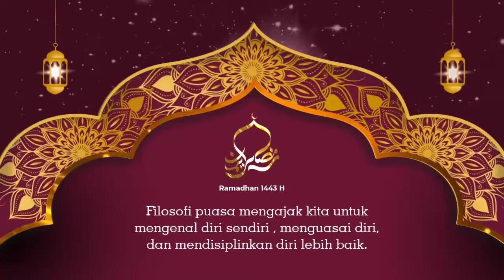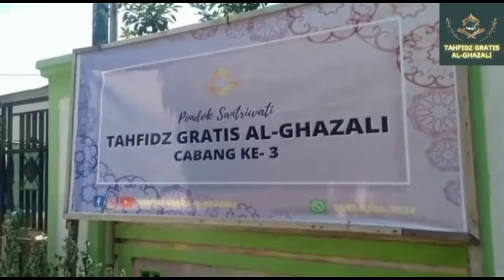Marhaban Ya Ramadhan 1443 H - Kumpulan Ucapan Santri & Santriwati - Tahfidz Gratis Al-Ghazali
Marhaban Ya Ramadhan - Kumpulan Ucapan Semua Santri & Santriwati - Tahfidz Gratis Al-Ghazali